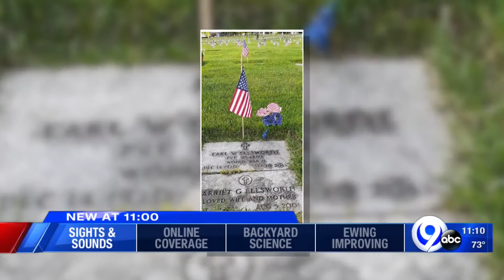Honoring those who made the ultimate sacrifice